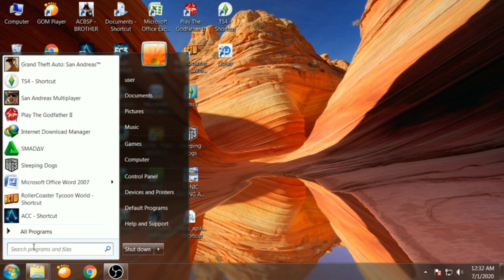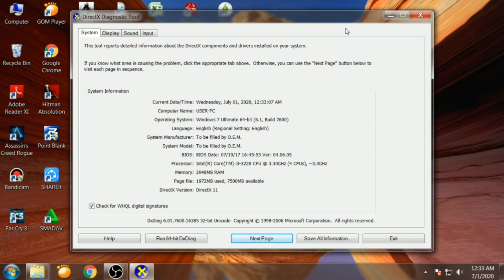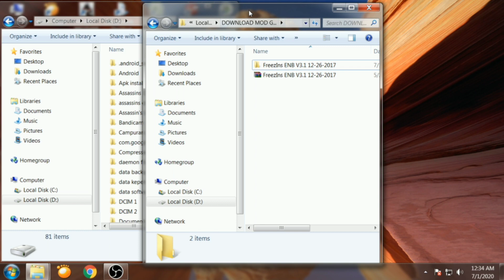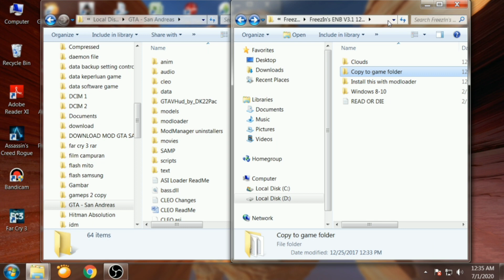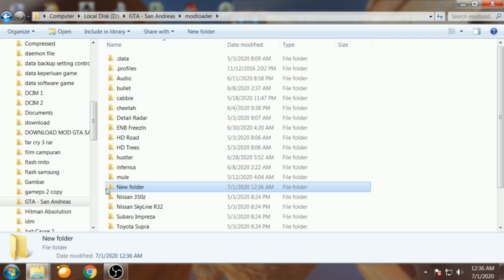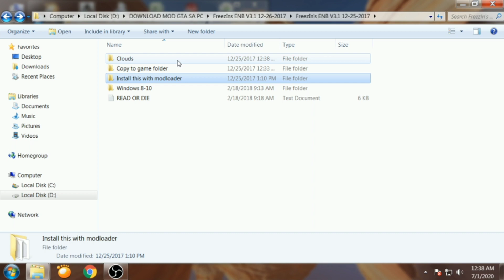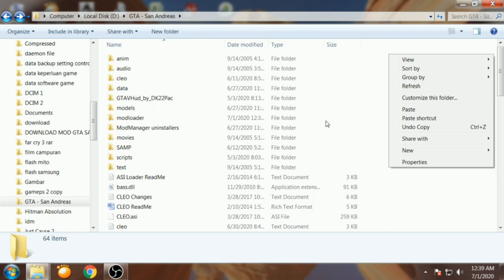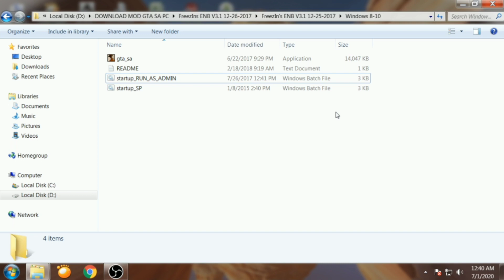TUTORIAL PASANG DAN SETTING ENB FREEZLN DI PC/LAPTOP LOW END DI JAMIN LANCAR | GTA SA ANDREAS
Halo semua balik lagi di Channel PRANK GAMING jadi di video kali ini saya akan membagikan sebuah mod ENB FREEZLN untuk pc/laptop dengan ram yang hanya 2Gb dan tanpa VGA sama sekali,jadi buat kalian pengguna pc/laptop kentang pengin merasan menggunkan ENB FREEZLN tapi takut lag dan gak kuat tenang saja saya ada solusinya,supaya kalian berhasil dalam proses pemasangan mod ENB tersebut dan proses pensettingannya saya harapkan kalian tonton sampai habis dan jangan di skip supaya kalian tidak bingung dan pusing supaya pemasangan mod ENB tersebut berhasil,dan buat kalian yang masih bingung kalian bisa coment atau masuk saja di discord PRANK GAMING biar saya bisa bantu,dan jika kalian suka dengan videon tersebut kalian bisa Like & Subscribe supaya Channel PRANK GAMING makin maju!!

THANKS TO
CREDITS:
FreezIn
Boris Vorontsov
Marty McFly

Link discord PRANK GAMING buat kalian yang mau tanya tentang mod atau mau request mod bisa masuk saja